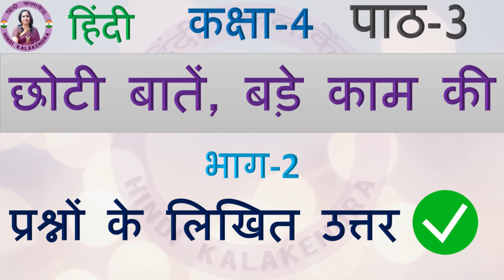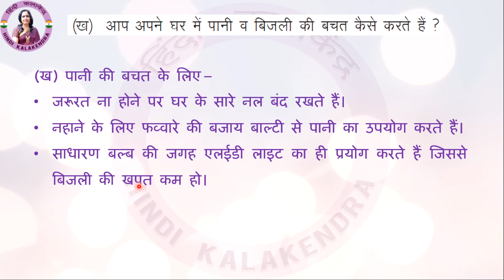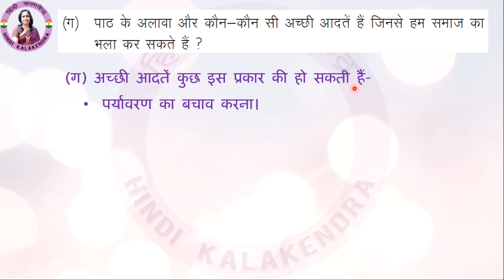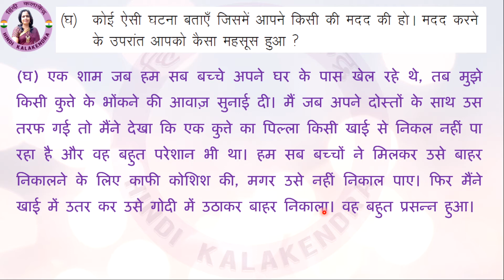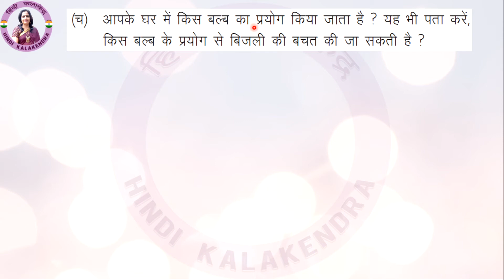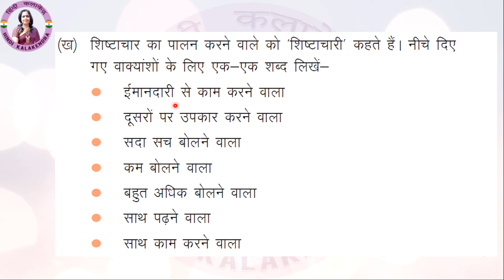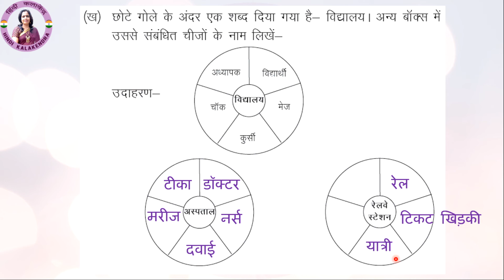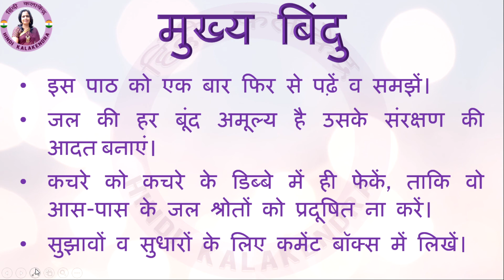Choti Baten Badi Kaam Ki Question Answers Class 4 Ch 3 || छोटी बातें बड़ी काम की के प्रश्न उत्तर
This video will cover the full chapter Choti Baten, Bade Kam Ki along with explanation of all the hard words of Choti Bate Bade Kaam Ki. Full playlist of class 4 The students will find it very easy to understand the concepts of Choti Baten, Bade Kam Ki. Written question answers / Prashann Uttar of the chapter Choti Bate Bade Kaam Ki of the Class 4 Lesson 3 of HARYANA SCERT Hindi. Best_Hindi_Tutorial_Videos👌 Full Choti Baten, Bade Kam Ki पाठ is explained in every simplified hindi tutorial educational video by Hindi_Kalakendra. Every hindi word is typed on-screen for understanding of the spelling from the Class 4 Chapter 3 of HARYANA SCERT Hindi Choti Bate Bade Kaam Ki by हिंदी_कलाकेंद्र SCERT Hindi Class 4 हिंदी, All tough words explained / written on screen along with all exercises solved and typed on screen from Hindi Class 4 Lesson 3 of HARYANA SCERT Hindi छोटी बातें, बड़े काम की . All Question and Answers written with full content on-screen of HARYANA SCERT छोटी बातें, बड़े काम की . Videos are uploaded in HD Quality to enable kids to watch on Smart TV or Full-screen on Computer / laptop. Comments are open for further improvements on the CBSE Hindi Chapter 3 Class 4 छोटी बातें, बड़े काम की . The author of this HBSE chapter Lekhak is also a well-known hindi writer and Choti Bate Bade Kaam Ki Kahani Jhilmil Class 4th हिंदी is also one of famous story/Kavita.
HARYANA SCERT Hindi free online classes for Class 4 hindi Lesson 3 Choti Baten, Bade Kaam Ki are also progressed on this channel Hindi Kalakendra for teaching the students how to score great marks in Hindi Class 4 Lesson 3. HARYANA SCERT Hindi Syllabus of Class 4 Lesson 3 छोटी बातें, बड़े काम की CBSE, is also helpful for students of Class 4 Lesson 3 Hindi to understand the HARYANA SCERT Online Classes Free by Trained Teacher Choti Bate Bade Kaam Ki Kahani Jhilmil पाठ.
Before starting the HBSE class of छोटी बातें, बड़े काम की , the teacher takes some time in building the topic of the day so that Class 4 हिंदी HBSE, students can concentrate better and are aligned with the thinking of the tutor and understand the Chapter छोटी बातें, बड़े काम की  hindi Class 4 Lesson 3. Class 4 Hindi SCERT Haryana hindi class 4 chapter 3 question answers free HARYANA SCERT hindi solutions for understanding the concept.
HARYANA SCERT Hindi Book झिलमिल Class 4 Choti Bate Bade Kaam Ki will be taught by hindi teacher with the help of hindi tutorials as an educational aid for better understanding the concept of CBSE Hindi SCERT Haryana हिंदी Class 4th. Hindi vyakaran full course might help you in scoring top marks in hindi board exams for class 10th and 12th HBSE 4th Class. Nowadays students want wifistudy for better results and our channel supports all the aspiring students to crack competitive exams in hindi i.e. HARYANA SCERT solutions in hindi.
HARYANA SCERT hindi class 4 chapter 3 ke prashn uttar, Choti Bate Bade Kaam Ki Kahani Jhilmil पाठ के प्रश्न उत्तर, free HARYANA SCERT hindi solutions for understanding the concept.  Students can just feel the difference between other methods of learning hindi SCERT Haryana Class 4.
Lear hindi grammar HBSE Class 4 Lesson 3 छोटी बातें, बड़े काम की  by experienced hindi teacher. Hindi Class 4 Chapter 3 tutorials for students of KV School / KVS. Hindi vyakarana ke saare bhagon kok samjhen, HBSE hindi vyakaran full course. Hindi prashan uttar of Class 4 Chap 3.
CBSE Hindi Book झिलमिल/Jhilmil Diksha Class 4 Choti Bate Bade Kaam Ki Kahani Jhilmil शब्दों का अर्थ पाठ में आए मुहावरों एवं प्रश्नोत्तर पर चर्चा. छोटी बातें, बड़े काम की  hard words meaning for better understanding the concept of CBSE Hindi. HBSE Hindi vyakaran full course will be very helpful for students of class 4 Choti Bate Bade Kaam Ki.
Hindi question answers for competitive exams are also easily understood after reading the tutorial in hindi explaining the summary of the Chapter छोटी बातें, बड़े काम की  hindi Class 4 Lesson 3. 4th class hindi question answers are displayed onscreen for remembering. Class 4 Lesson 3 hindi question answers solved in easy way in the educational video hindi tutorial by hindi kala kendra Choti Bate Bade Kaam Ki Kahani Jhilmil prashn uttar sahit.
Hindi grammar gk tricks are also covered during the progress of the chapter 3 for better understanding of Choti Baten, Bade Kaam Ki. Hindi grammar Class 4 can also be understood in a very easy way from these video lectures on hindi syllabus of HARYANA SCERT. scert haryana books download pdf, scert haryana books solutions, scert haryana books free download.